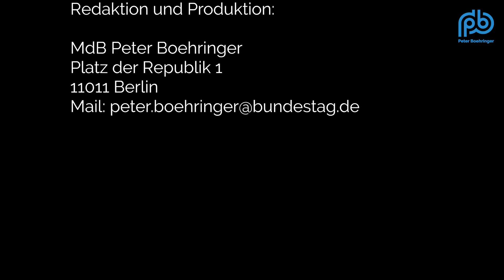Unser Gemeinwesen auf rechtliche Grundlagen zurückführen - Boehringer spricht Klartext (36)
- Mit Altparteien keine Verurteilung des Angriffskriegs der Türkei gegen Syrien
- GEZ-produzierter Fake: AfD Stand nachgebaut
- Systempresse zeichnet Kanzlerin Merkel für ihr Lebenswerk aus
- ReligionsAUSÜBUNGSfreiheit ungleich Religionsfreiheit
- AfD fordert 17 Jahre nach 2001 endlich Evaluierung und Ende des
Afghanistan-Einsatzes
- 70 % der zur Fahndung ausgeschriebenen Kriminellen sind nicht deutsch
- EU-Bio-/Ökosiegel für halal ausgeblutete Tiere?!